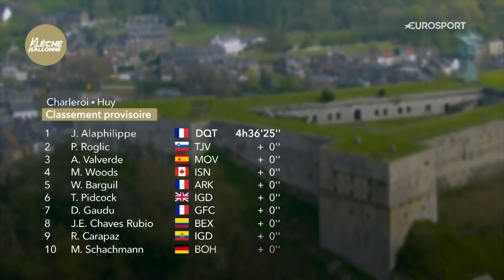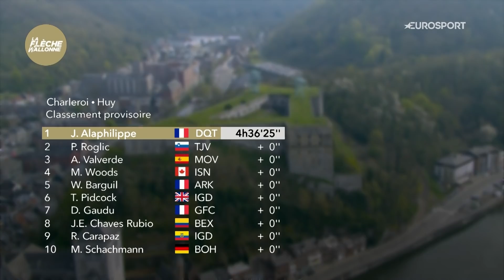La Flèche Wallonne 2021 | Elite Men | Highlights | Cycling | Eurosport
Highlights from the elite men's race of the 2021 La Flèche Wallonne.